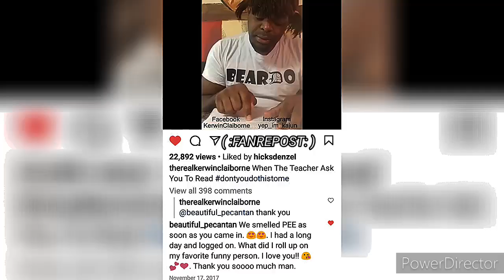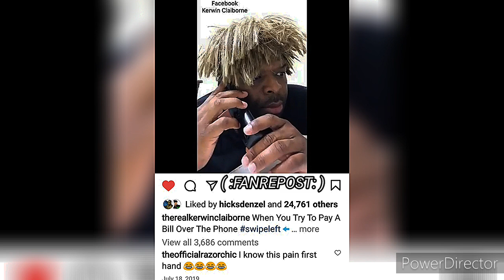KERWIN CLAIBORNE -HOLA TH..HHE..E🤔/ THAT'S the 🙇YOU MUST BE FRENCH⁉️yep_im_kajun SKIT'S lol👍😷👉🏾😂🤣